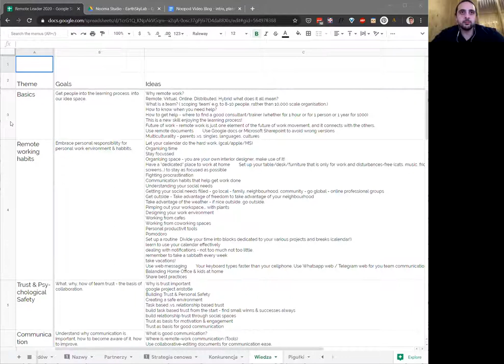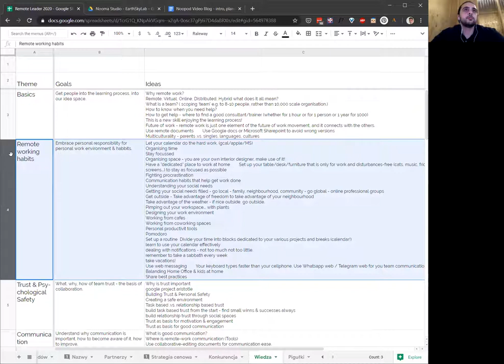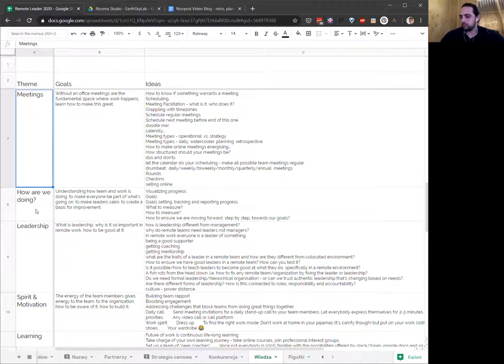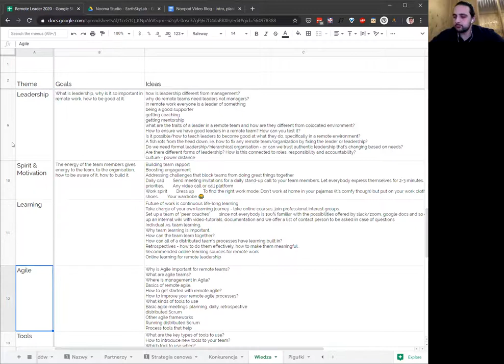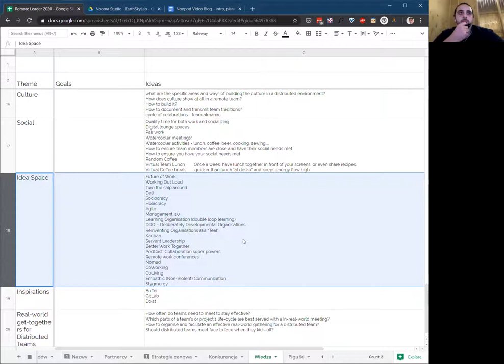noopod - crashing into the age of remote work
Suddenly the world is thrown into remote work, what is the impact on teamwork and collaboration? How will this shift to remote work affect how we work together during and after this crisis? How to effectively work remotely as a team?

Welcome to noopod- The monthly podcast where EarthSkyLab meets Nooma Studio to discuss creating a better built-environment future for humanity, today.

We explore topics from the leading edge of architecture, landscape design and the psychology of the built environment.